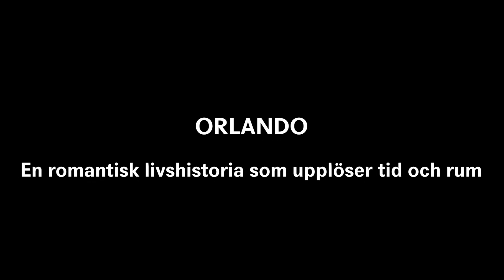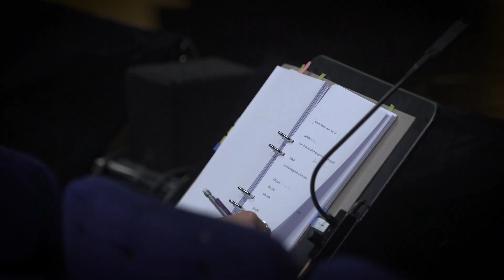Orlando - en romantisk livshistoria som upplöser tid och rum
I Orlando får du följa med på en resa genom 500 år. Poeten och adelsmannen Orlando börjar sin tidsresa på 1500-talet som Drottning Elizabeths ögonsten, för att några århundraden senare vakna upp som kvinna. En helt magisk historia och en hyllning till kärleken, människan, kreativiteten och konstnärsskapet.

Orlando är ett maffigt poetiskt kostymdrama i regi av Sara Cronberg och med nyskriven musik av artisten Jenny Wilson som också medverkar i föreställningen. Huvudrollen som Orlando spelas av Cecilia Lindqvist och i övriga roller ser vi Göran Dyrssen, Linn Mildehav, Kerstin Andersson, Anders Blentare, Malin Karlsson, och Erik Svedberg-Zelman, samt musikerna Mikael Häggström och Klas-Henrik Hörngren.

Orlando spelas på Malmö Stadsteaters scen Hipp 14 september – 19 oktober 2019.